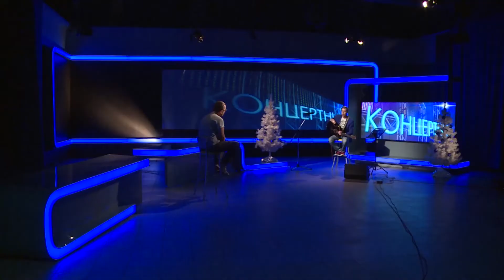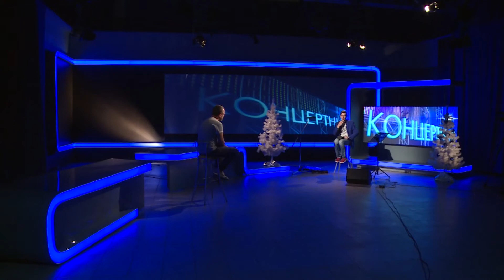"Концертник":Олег Михайлович Беспальто